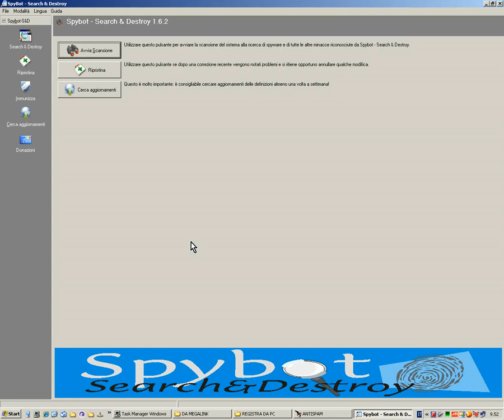USARE SPYBOT Search & Destroy - Parte 1 (ricerca aggiornamenti ma non trovati)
Spybot 1 (ricerca aggiornamenti ma non trovati)